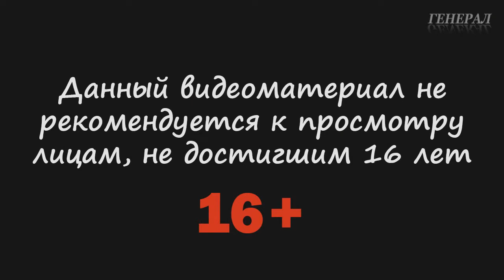Всё на максимум! Lost In Woods 2 #3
Как можно потеряться в двух деревьях? А это ты узнаешь из моего полного прохождения этой прикольной игрушки!

Приключенческий сюрвайвал Lost In Woods 2. Серия #3. Всё на максимум!